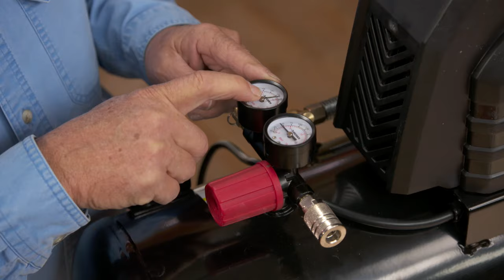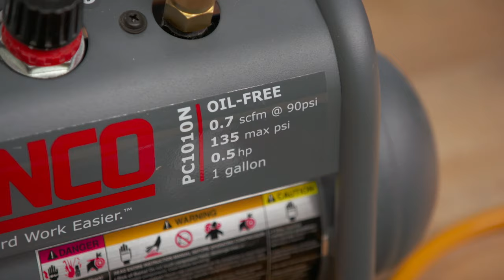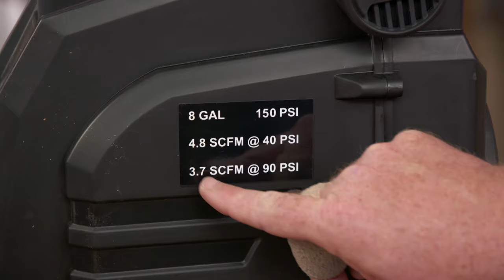How to Choose and Use Air Compressors | Ask This Old House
Ask This Old House general contractor Tom Silva explains how air compressors work.

Cost: $100 and up

Steps:
 1. Tom shares a couple of tips for using and maintaining different air compressors. In general, he explains that proper usage of and proper maintenance of an air compressor will allow it work efficiently for a long period of time.
 2. Before using any tool, check the recommended PSI label on the tool. Set the air compressor to that PSI using the output valve.
 3. Change the air filter regularly, about once a month. If the air compressor has a belt or uses oil, be sure to keep an eye on their condition and maintain them as needed.
 4. At the end of every day, drain the air compressor of water using the spout at the bottom. Water naturally forms from compressing the air and it can cause the bottom of the tank to rust if left undrained.
 5. Check each tool you plan to use with the air compressor to determine what size compressor you need. Tools with a small scfm can work just fine with a small, lightweight compressor.

Resources:
Tom discusses a variety of different air compressors that can be used for air tools. In general, he recommends making sure that the air compressor has enough PSI to handle all the different tools you plan to use with it. He also underscores the importance of both maintaining the air filter regularly and draining the air compressor every day to keep it lasting for a long time.

All the air compressors and air tools Tom demonstrated in the segment, including the air sander, nail gun, and sprayer, can all be found at home centers.

About Ask This Old House TV:
Homeowners have a virtual truckload of questions for us on smaller projects, and we're ready to answer. Ask This Old House solves the steady stream of home improvement problems faced by our viewers—and we make house calls! Ask This Old House features some familiar faces from This Old House, including Kevin O'Connor, general contractor Tom Silva, plumbing and heating expert Richard Trethewey, and landscape contractor Roger Cook.